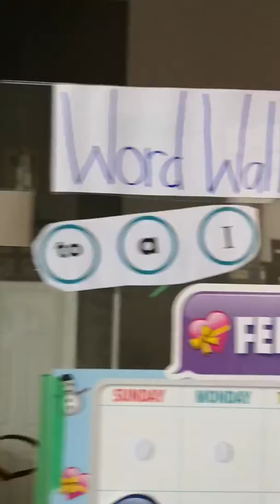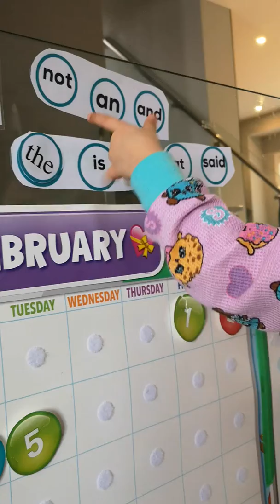Making Learning Fun: Word Wall game, Learning Games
Word wall fun. Laminated 2 copies of sight words so word wall can be a matching game.
Free Downloadable Word Walls, Sight Words, Alphabet, Letter Sounds, Phonics Worksheets, Learning Games and More!

"What are the steps to teach my child to read?"
My answer:
Step 1: Uppercase and Lowercase letter Identification
Step 2: letter sounds
Step 3: 2 letter blending and begin sight word memorization
Step 4: 3 letter blending, Short Vowel Word Families
Step 5: Vowel song and Long vowels words
Step 6: Digraphs, Blends, Irregular letter sound combinations, Controlled R words.